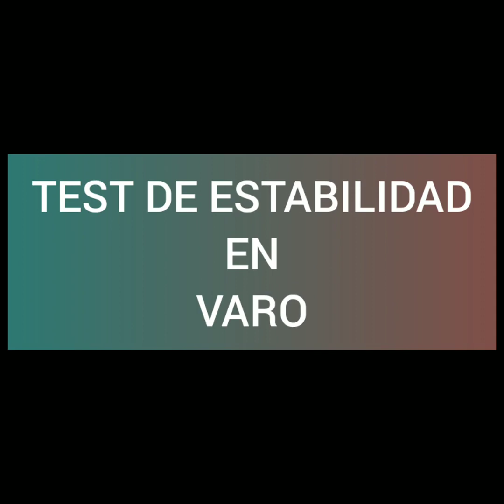▪︎EXÁMEN FÍSICO Y MANIOBRAS DE REUMATOLOGÍA | Carrera de Medicina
Fecha original 3 feb. 2023